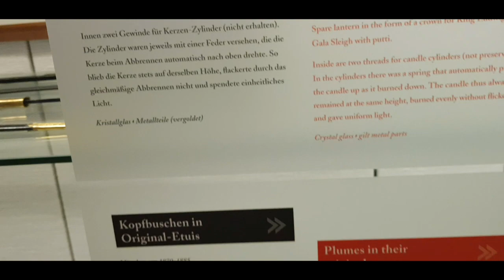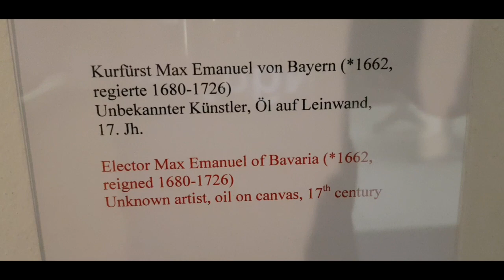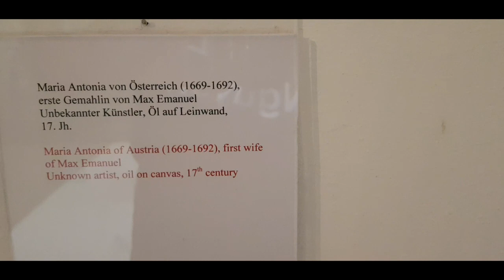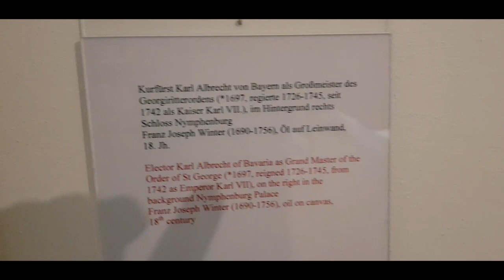فلوق Vlog من قصور بافاريا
مقتنيات الملك ..  قصور في بايرن